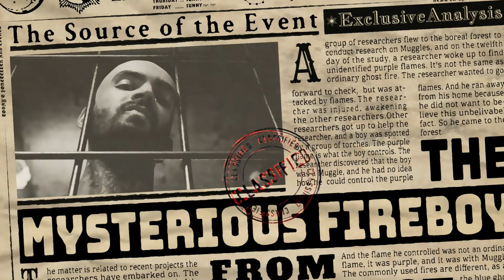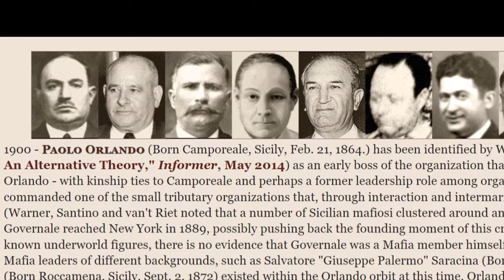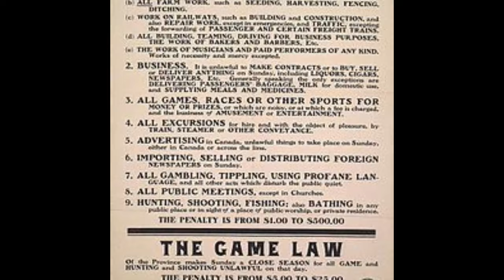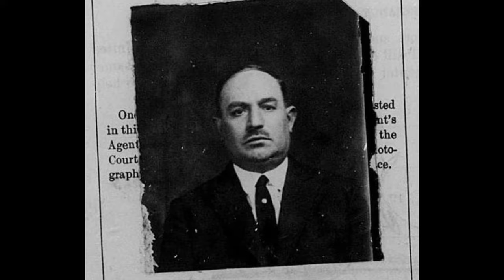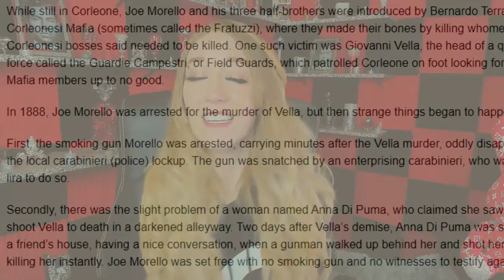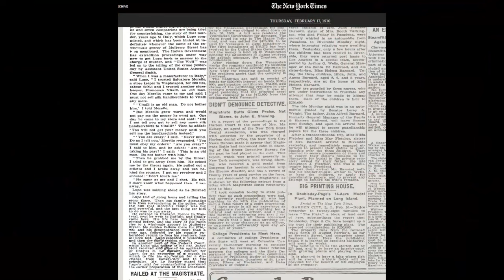Nicolo Schiro - The original boss of the Bonanno family & survived wars with all the mafia bosses!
Nicolo "Cola" Schiro (September 2, 1872 – April 29, 1957) was an early Sicilian-born New York City mobster who, in 1912, became the boss of what later become known as the Bonanno crime family.
Schiro's leadership of the mafia clan would see it orchestrate the "Good Killers" murders, control gambling and protection rackets in Brooklyn, engage in bootlegging during Prohibition, and print counterfeit money.
A conflict with rival mafia boss Joe Masseria would force Schiro out as boss, after which he returned to Sicily.

⏳𝐕𝐈𝐃𝐄𝐎 𝐂𝐇𝐀𝐏𝐓𝐄𝐑𝐒 ⏳
00:00 – Intro
03:56 – Nicolo Schiro in Italy
09:46 – Nicolo Schiro in America
11:17 – The Blue Laws
12:12 – Nicolo Schiro, a mafia boss
15:15 – Meet Zeus!!
22:02 – Giuseppe “Joe the Boss” Morello
28:11 – Salvatore D’Aquila
29:39 – The first mafia war
34:41 – Giosue Gallucci
37:04 – Salvatore Loiacano
40:55 – Nicolo Gentile
47:35 – Gaspar Milazzo

Your source for the life and history of infamous gangsters ... and some other stuff, too.  Your go-to resource for information on famous gangsters' lives and histories, as well as other things.